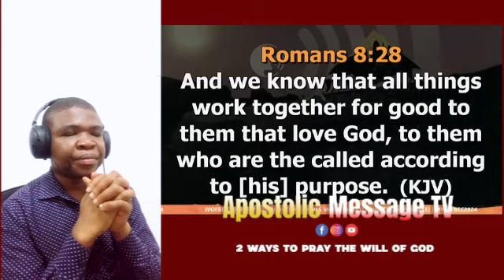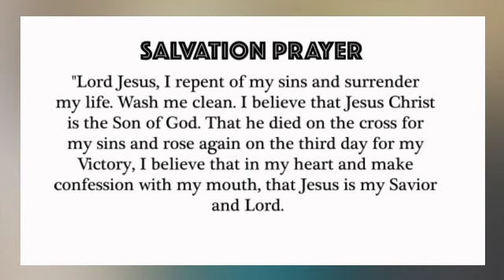2 ways to pray the will of God - Apostle Joshua Selman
2 ways to pray the will of God - Apostle Joshua Selman

1)This video has no negative impact on the original works (It would actually be positive for them)
2)This video is also used for teaching purposes.
3)It is transformative in nature.
4)I ONLY used bits and pieces of videos to get the point across where necessary.